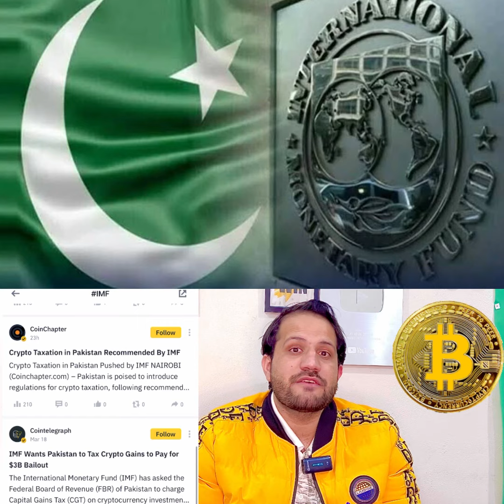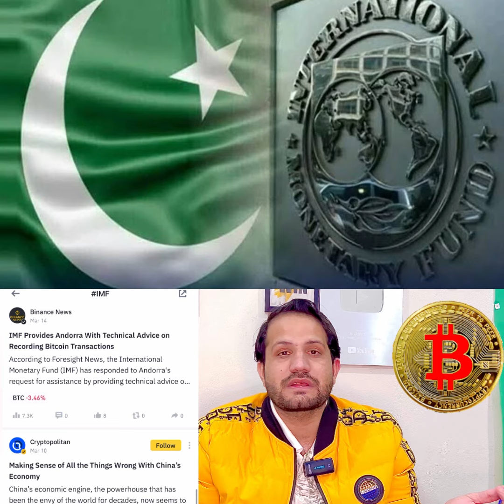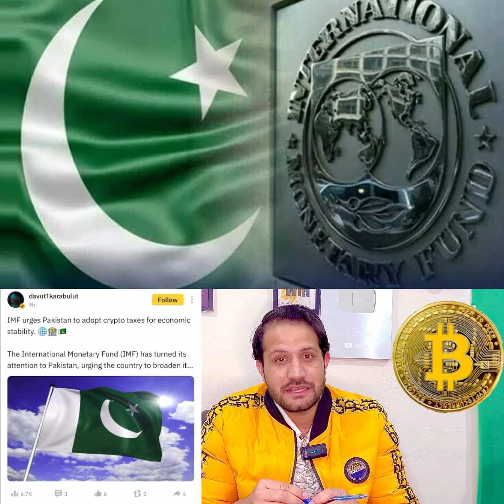ایا پاکستان کی کرپٹو کرنسی منظور شو؟Cryptocurrency regulation in Pakistan soon 😳🇵🇰IMF demands